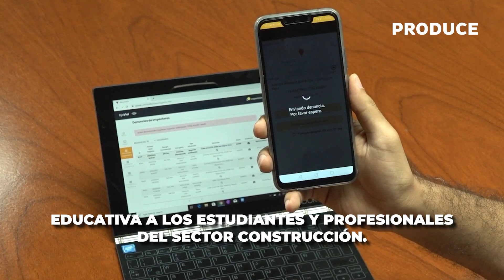PRODUCE destina S/25.1 millones para cofinanciar emprendimientos innovadores y fortalecer mipymes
🤩💪 ¡Buenas noticias! El ministro de la Producción, Sergio González, informó que ProInnóvate transferirá más de S/25.1 millones para los beneficiarios de las últimas convocatorias de los concursos StartUp Perú 10G (Décima Generación) y Mipymes de Calidad. 🇵🇪